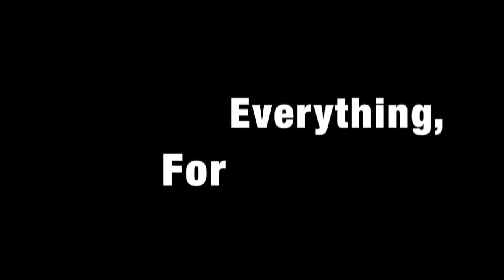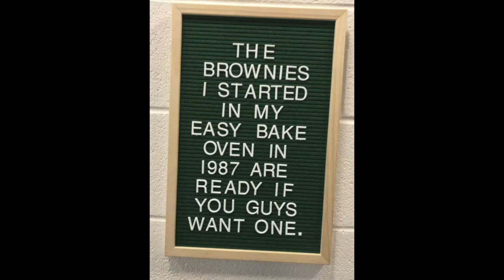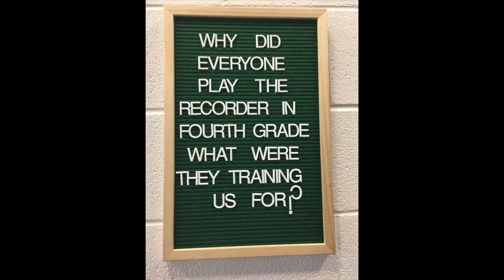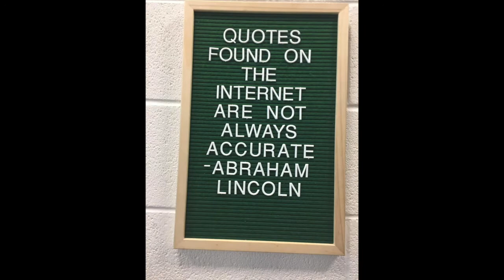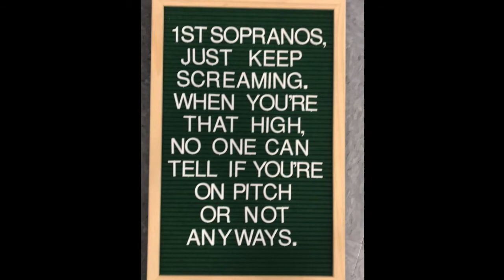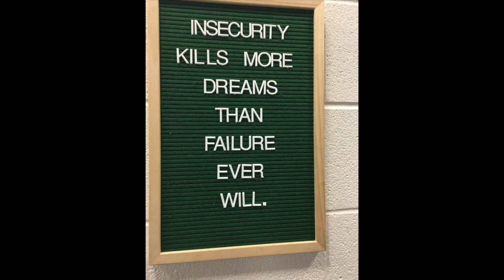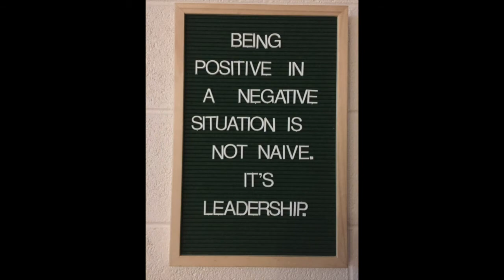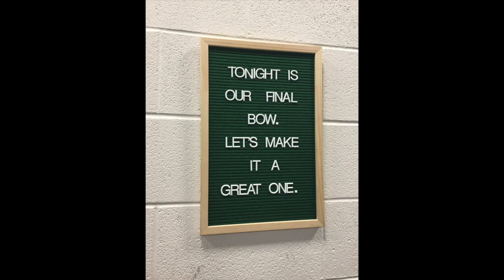Pueblo West High School 2019 Choir Memory Slideshow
Dedicated to the one and only Susan Kinnischtzke.
We love you Mrs. K

THIS IS FOR SCHOOL PLS DON'T COPYRIGHT ME YOUTUBE :)